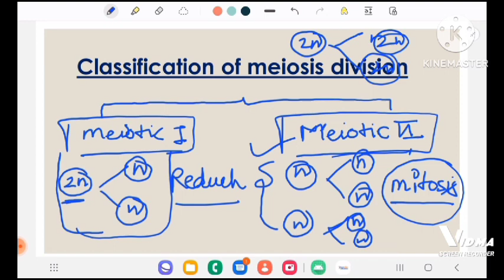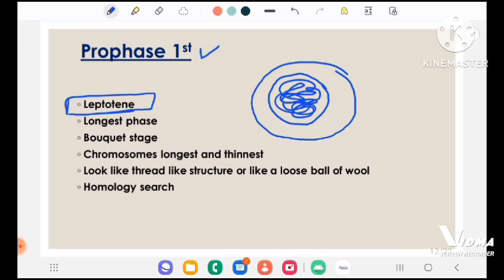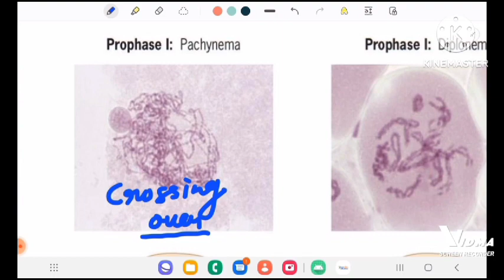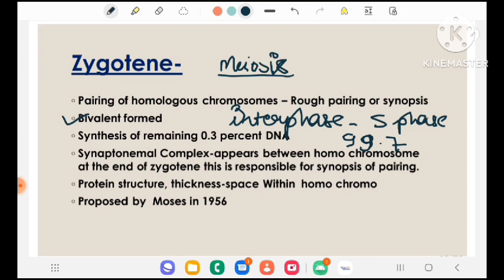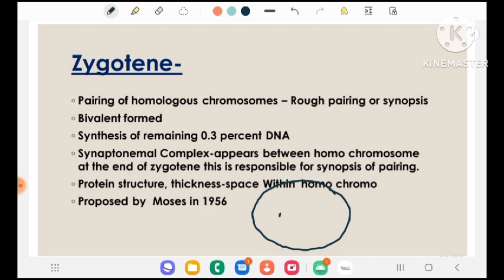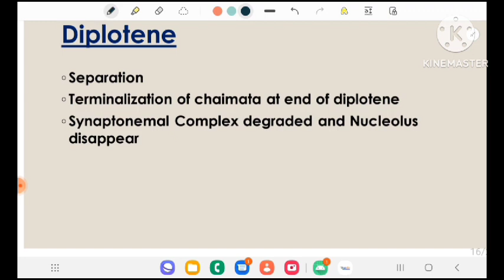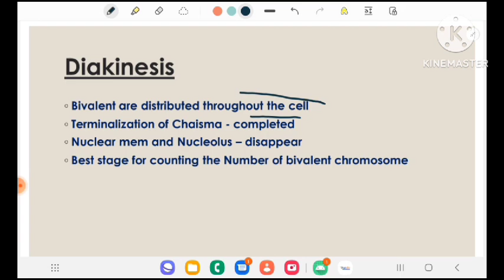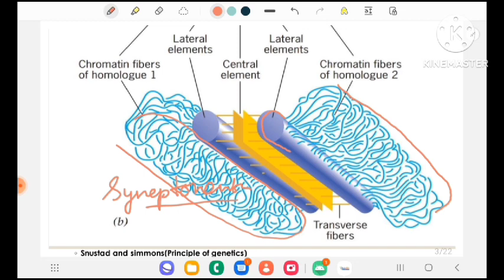Lecture -02 Cell division (Meiosis)- By Bhupendra Singh MSc Genetics and plant breeding